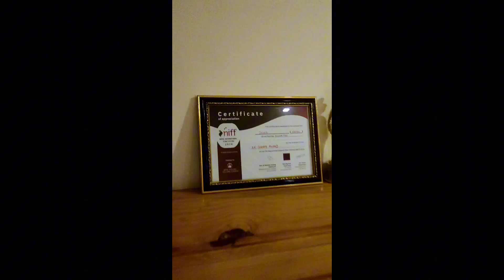Winner: JARNA- Best National Documentary Award 2024 || NIFF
WINNER_Jarna